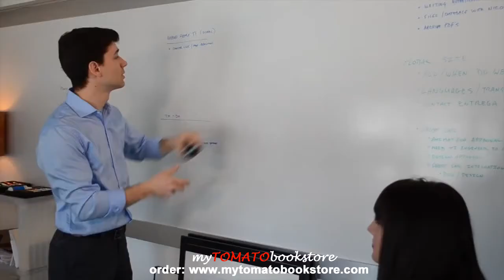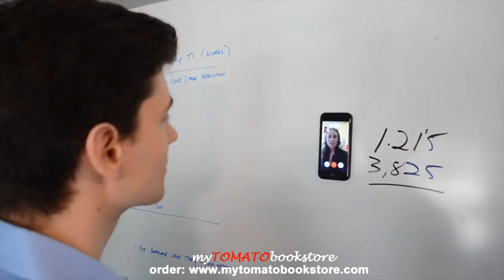Anti Gravity Case for I PHONE model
Anti Gravity Case ( I Phone 4/4S, 5/5S, 6/6S, 6S/6S PLUS)